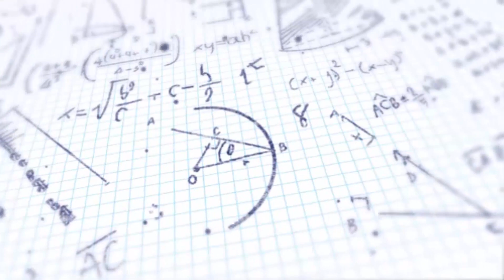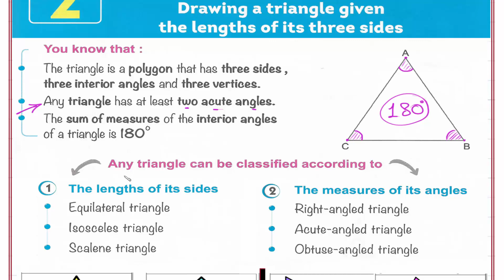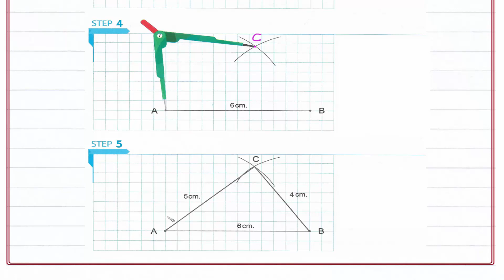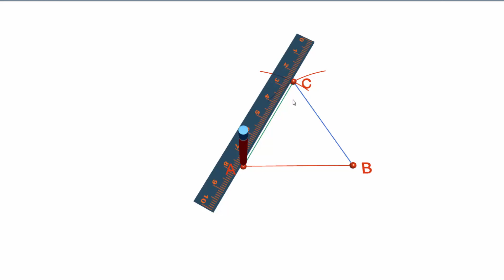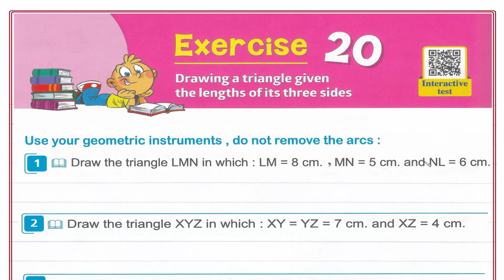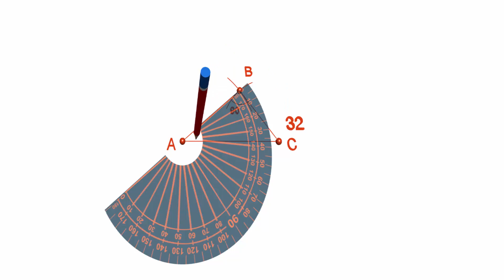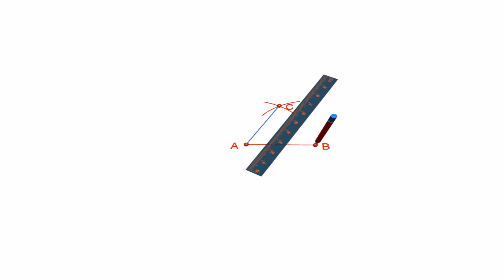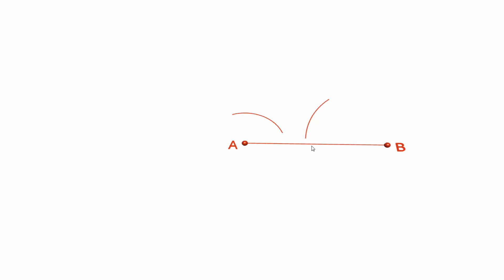Primary 5 \grade 5- 1st term 3-2- Drawing a triangle given its sides. شرح ماث خامسه إبتدائى لغات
UNIT 3
Geometry
Lesson 2- Drawing a triangle given the lengths of its three sides.